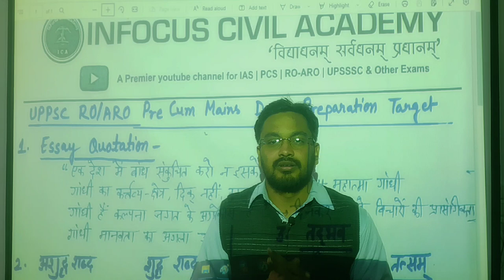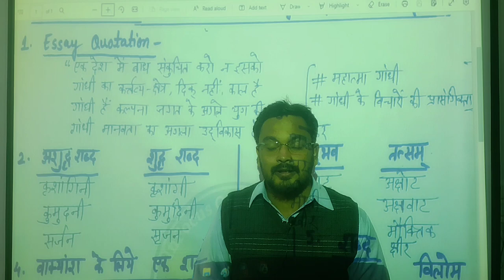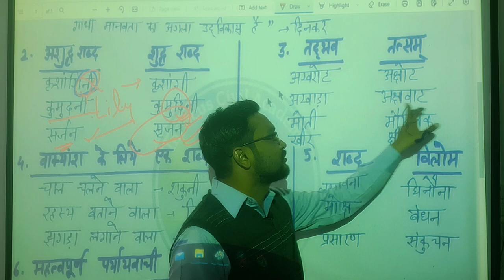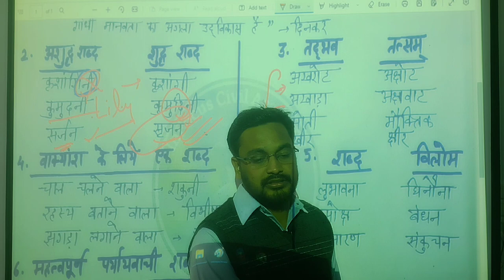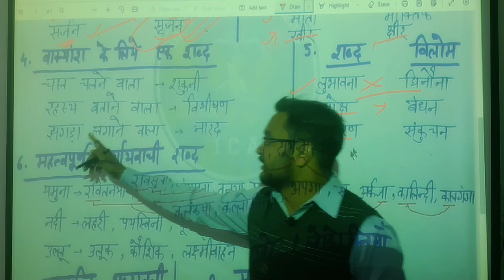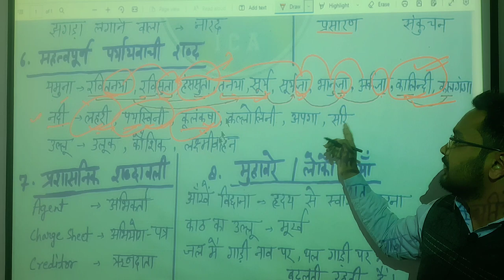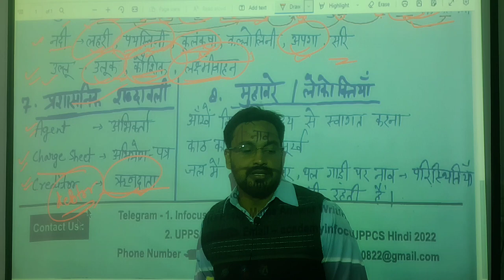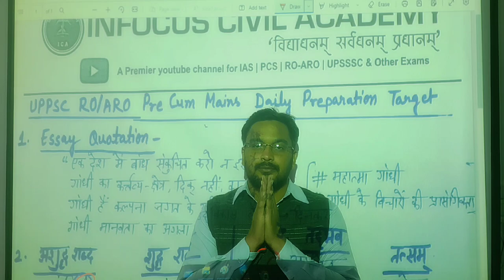Day-12 roaro2022 Pre+ Mains हिन्दी की पूरी तैयारी | 6 किताबों से संकलित Notes 📝 |Daily Video +Pdf